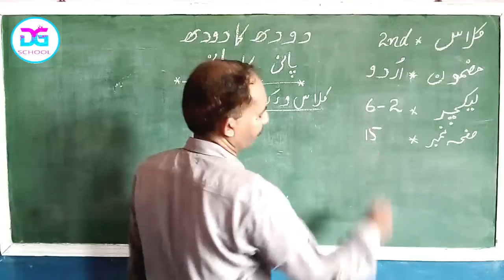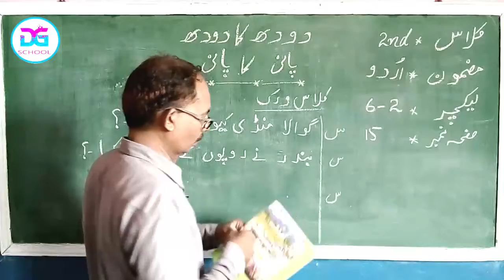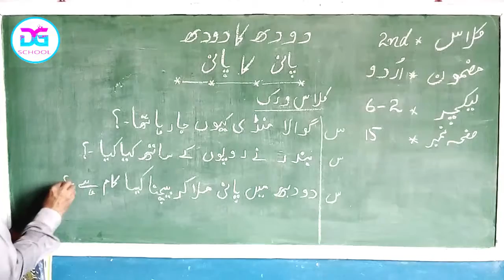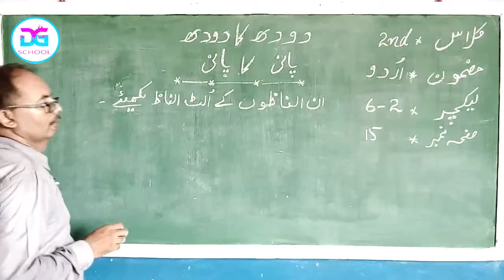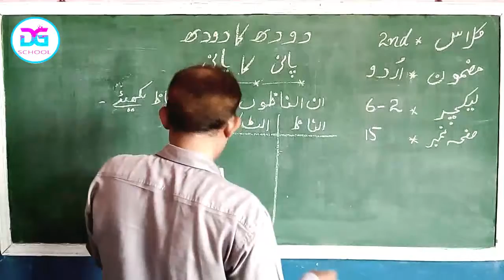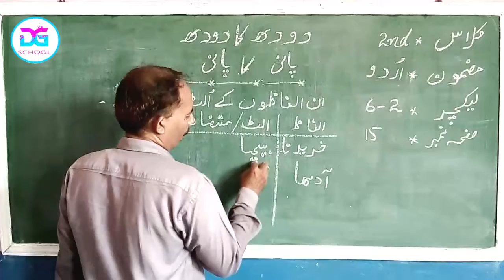Urdu 2nd Lesson 6-2